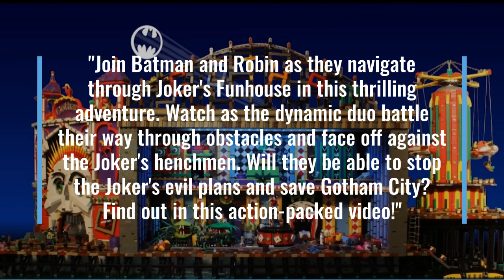LEGO "Joker's Funhouse: Batman and Robin's Ultimate Showdown" a fan made masterpiece creation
Dynamic Video Creations put this video together showing off the motion of a LEGO creation created by Paul Hetherington. If you want to check out the still pictures of the MOC
"Join Batman and Robin as they navigate through Joker's Funhouse in this thrilling adventure. Watch as the dynamic duo battle their way through obstacles and face off against the Joker's henchmen. Will they be able to stop the Joker's evil plans and save Gotham City? Find out in this action-packed video!""Get ready for an epic journey through the twisted and dangerous world of Joker's Funhouse. Batman and Robin are on the case as they race against time to stop the Joker's latest nefarious scheme.

As they navigate through the Funhouse, they'll encounter all sorts of obstacles, from booby-trapped rooms to deadly traps set by the Joker's henchmen. But with their incredible fighting skills and incredible gadgets, Batman and Robin are more than a match for anything the Joker can throw at them.

As the stakes get higher and the tension builds, the dynamic duo will have to use all their wits and strength to outsmart the Joker and save Gotham City from destruction. Will they be able to stop the Joker's plans and restore peace to the city?

Find out in this action-packed video, featuring incredible special effects and pulse-pounding action. Join Batman and Robin as they take on the Joker in his own twisted playground and come out victorious. Don't miss this thrilling adventure!"

SPECIAL THANKS TO THE CREATOR OF THIS VIDEO.. LEGO creation created by Paul Hetherington. this is only for educational, fun and informative video purposes only.